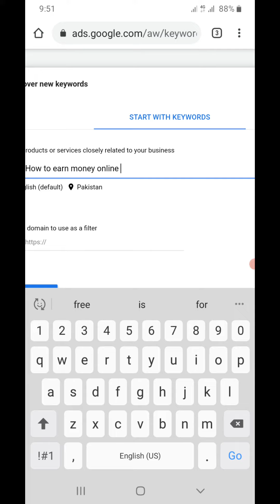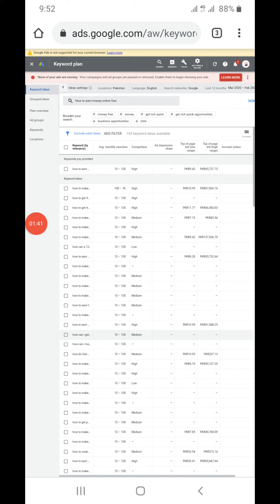How To Use Google Keyword Planner In Mobile | Best Keyword Search Tool | Urdu/Hindi | 2021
Main Ho Asim Ullah Aur Aap Sab Ko Hamare YouTube Channel Technical Asim Ullah Me Welcome Karte He. Dosto Hamare Es Channel Technical Asim Ullah Par Aap Ko YouTube K Bare Me Tips and Tricks, Tech News, Unboxing, Review, Aur Science and Technology K Bare Me Sab Kuch Milega To Aap Technical Asim Ullah YouTube Channel Ko Zaroor Subscribe Kare !!! 😂😁😂

On This Channel You Will Find Out YouTube Tips & Tricks, Tech News, Unboxing, Reviews and also Gives You Basics to Advanced Level Guidance for Your YouTuber Passion.

Technical Asim Ullah is the channel where you can find all the best videos, Earning tutorials, Best Apps reviews, Free internet, And Many More about Science and Technology in Urdu and Hindi.

Channel Owner: Asim Ullah (BS Computer Science) From Khyber Pakhtunkhwa (KPK) Pakistan 💞💓💞

All videos of Technical Asim Ullah is in Urdu, Hindi & partially English.